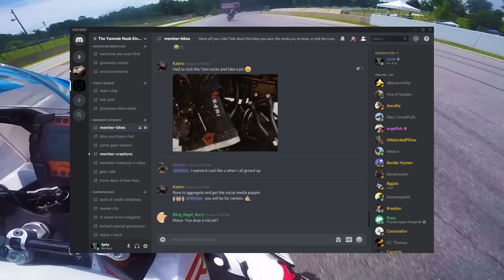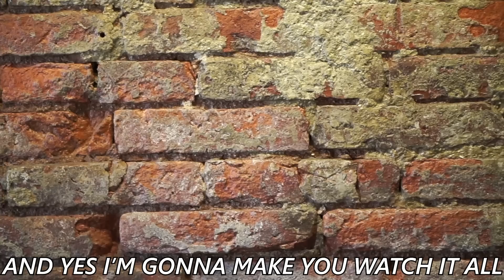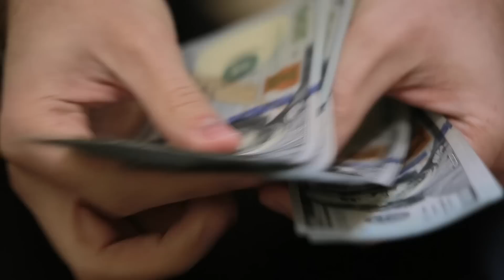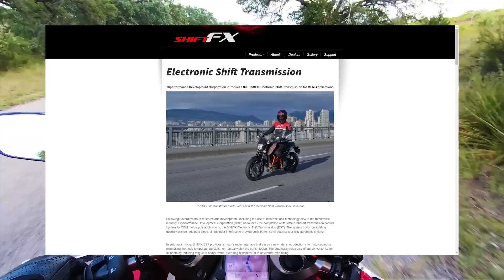Do We Need More Automatic Motorcycles?